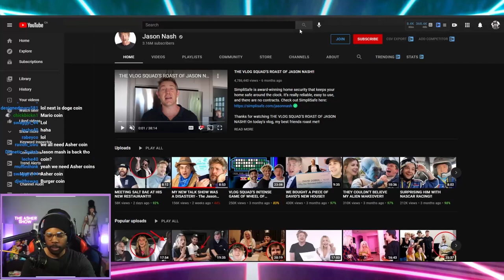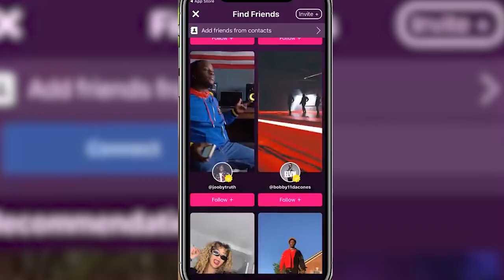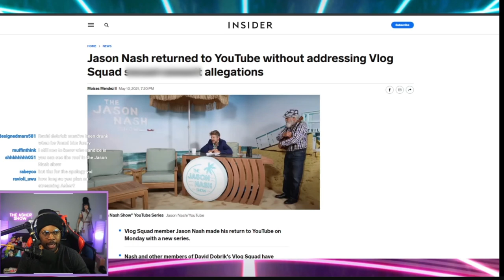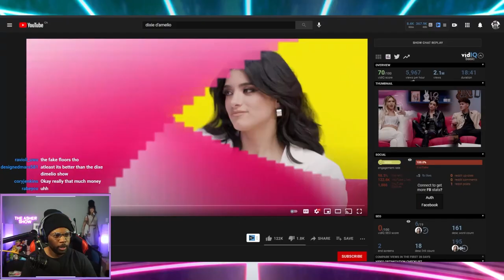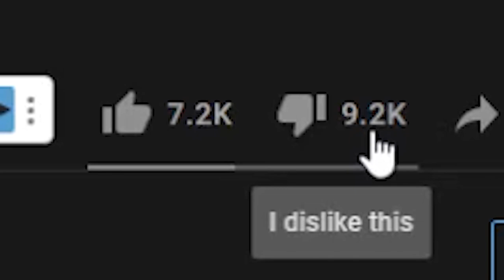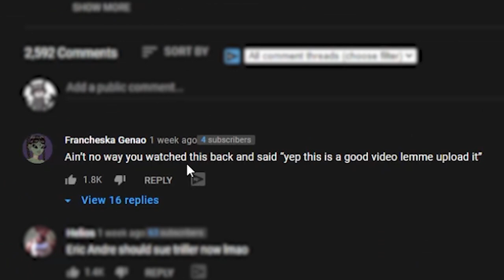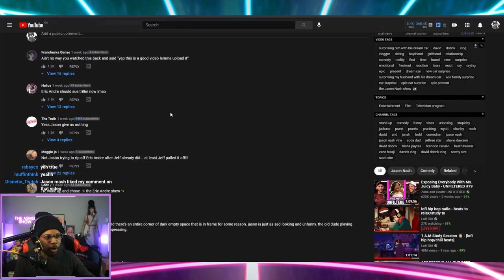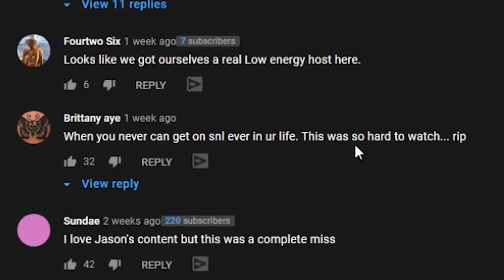Jason Nash's Talk Show Is An Awful Embarrassment!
Vlog squad member Jason Nash tried making his own talk show with Triller and it is an Embarrassment! I don't know if it is supposed to be satirical or serious but it is getting a lot of hate online.